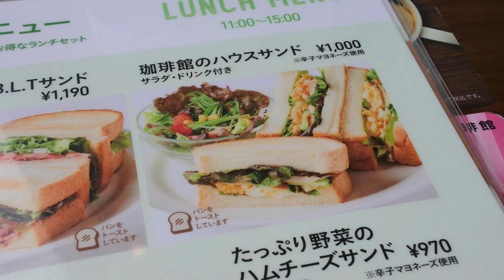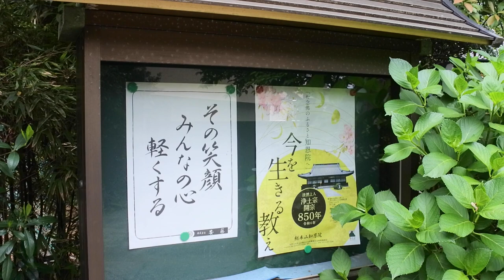【Vlog】用賀の珈琲館でランチ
2023年4月24日、ひさしぶりに用賀駅の世田谷ビジネススクエアにある珈琲館でランチ。家の近くからバス1本で行くことができるので便利。買い物は用賀駅近くにあるオーケー新用賀店。ランチのあとはすぐ近くにある無量寺を散策。6月にはみごとな紫陽花が咲きます。